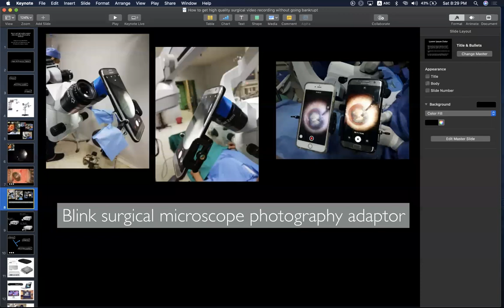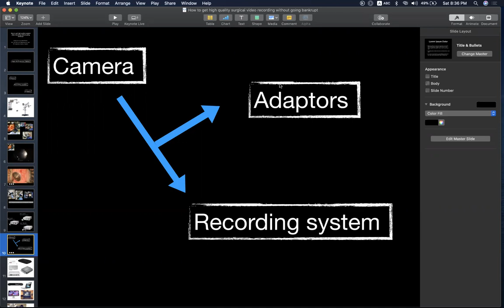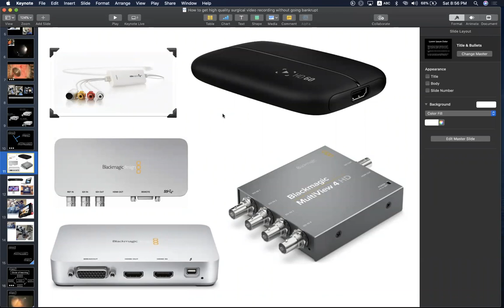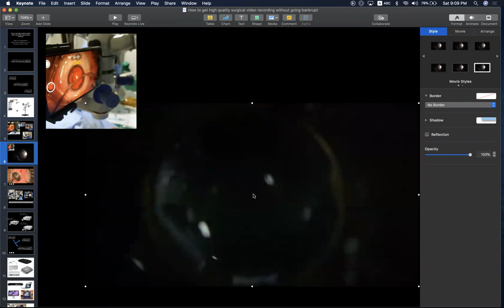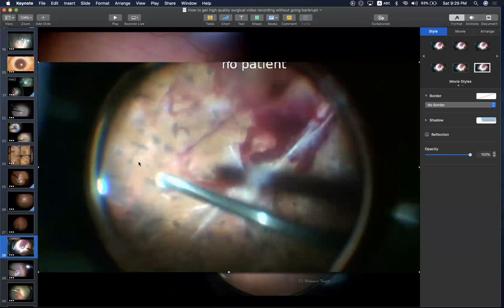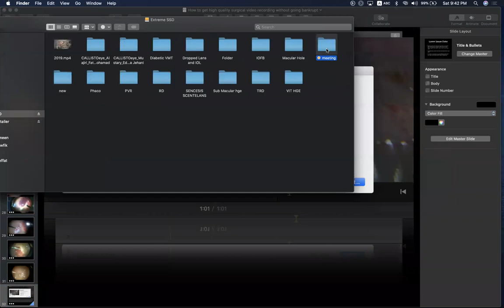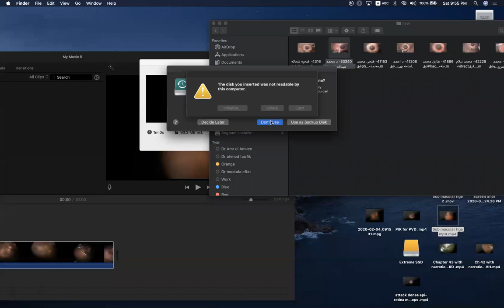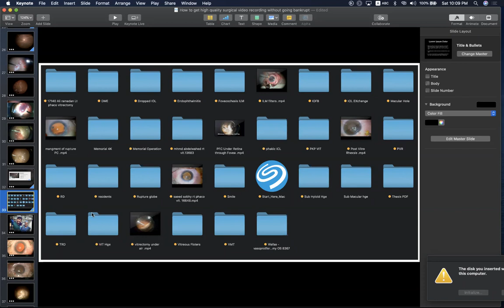How to record surgical video tips and tricks